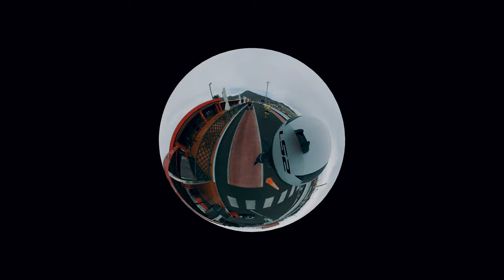Kart Las Américas Tenerife | Insta 360 One R 4K 🏎 | RECORDING AND FLYING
El karting es una disciplina del automovilismo que se practica con karts sobre circuitos llamados kartódromos, que tienen entre 600 y 1700 metros de longitud, y un ancho de entre 8 y 15 metros. Dadas sus características, el kart es la modalidad por excelencia de formación de pilotos: suele ser el primer automóvil en el que debutan los aspirantes a pilotos de competición, a edades tan tempranas como los cinco años.
Historia del karting

Un Superkart.
El karting nace en 1956​ en California, Estados Unidos.

El primer kart comercial fue construido en agosto de 1956 por Arte Ingels en California con un motor de una cortacésped de la West Bend Company (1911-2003), una compañía establecida en West Bend (Wisconsin). Muy pronto, el karting se fue consolidando en otros lugares de Estados Unidos y comenzaron las primeras competiciones "salvajes". Los go-karts fueron superando aquellos 50 km/h y rápidamente se incorporaron muchas mejoras técnicas.

La fiebre por el karting ganó adeptos con rapidez en todo el territorio de Estados Unidos antes de cruzar el océano hasta Europa, ya que tres años después de su bautismo en California se contaba en Norteamérica con más de 300 marcas diferentes que fabricaban este pequeño vehículo lúdico. También, de manera fulgurante, el karting se convirtió en una nueva disciplina deportiva del automovilismo, en la que comenzaban a participar miles de incondicionales.

En los años 1960, este deporte se introdujo en Europa a través de Francia e Inglaterra, y se crearon numerosas federaciones nacionales por todo el mundo. Para aglutinar este proceso federativo, la Federación Internacional del Automóvil (FIA) decidió crear en 1962 la Comisión Internacional de Karting (CIK). Mientras que los 70 fueron primordiales para el nacimiento del karting en España, de la mano de Jorge Fuentes y de otros jóvenes apasionados. En el resto del mundo el karting se revelaba como una auténtica escuela para el deporte del automovilismo, cuyas virtudes formativas aún se elogian hoy. Jóvenes pilotos como Ayrton Senna, Alain Prost o Riccardo Patrese, comenzarían así a recibir sus clases prácticas en sus competiciones infantiles y a promocionar esta disciplina cuando desembarcaron en la Fórmula 1 en los años 1980.

Desde aquel 1956 la evolución del karting ha ido en constante aumento, a pesar de que la reglamentación no ha cambiado mucho, los chasis han ido ganando en estabilidad y frenada. Aquellos primeros tubos de calefacción soldados han dado paso a los más sofisticados chasis y a los sistemas de frenos más modernos. Hoy día un kart puede alcanzar velocidades superiores a los 250 km/h (super kart), pero con una seguridad comparable a la de un Fórmula.

Al principio, el karting hizo las delicias de todos los amantes del bricolaje, que pudieron exprimir su ingenio creativo, pero pronto algunos constructores comenzaron a producir pequeñas series de chasis. Si al principio los motores de cortacésped MacCulloch, con sus 9 CV, hacían disfrutar a los pilotos, pronto quedaron desbancados por las marcas Montesa, Parilla, Rotax y Comet.

Dos participantes durante una carrera de karting.
Los siempre entusiastas italianos cuando se trata de deportes mecánicos, fueron los primeros en especializarse en la construcción de chasis. De este modo, la casa Tecno creó en los años 1960 el famoso modelo Puma, que fue el prototipo de todos los otros chasis creados desde entonces. Con más de 2000 chasis fabricados en 1965, los hermanos Pederzani, creadores de Tecno, dirigían también sus pasos hacia el automovilismo en las Fórmulas 2 y 3, antes de que los problemas económicos paralizasen un proyecto para la Fórmula 1. Desde esta época, los italianos fueron los reyes; la gran mayoría de material provenía de este país, a pesar de que los motores austriacos Rotax obtuvieron grandes éxitos durante varios años.

En 50 años, el karting ha obtenido el respeto y el reconocimiento como un deporte completo y una escuela de conducción. Pilotos como Michael Schumacher, Mika Häkkinen, Kimi Räikkönen, Fernando Alonso y otros muchos, colaboraron en sus inicios deportivos para que el deporte del karting fuera uno de los más difundidos en todo el mundo, y, sobre todo, la base más importante del deporte automovilístico actual.